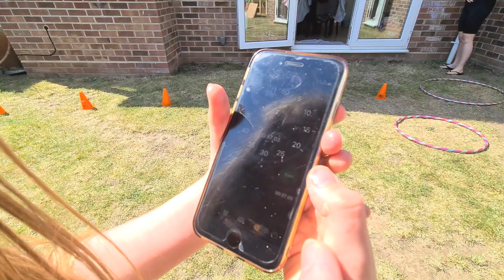PIXIE TV --- PIXIE vs MUMMY Obstacle Race!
Who will win the race? Let's find out!